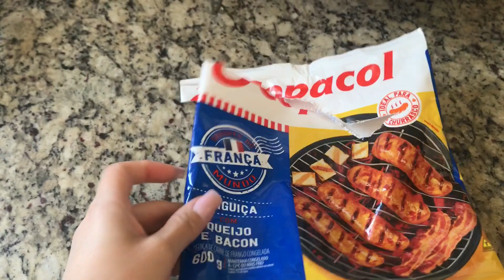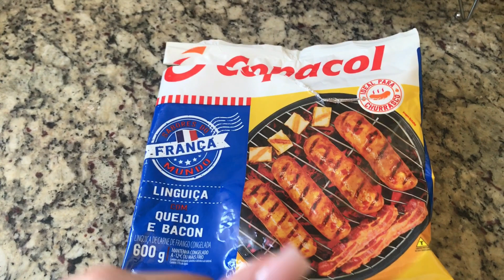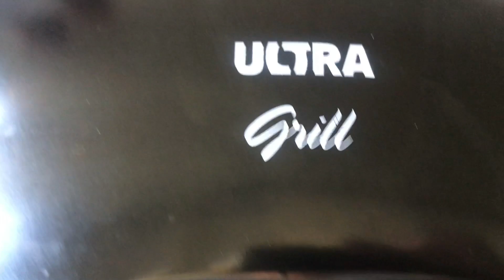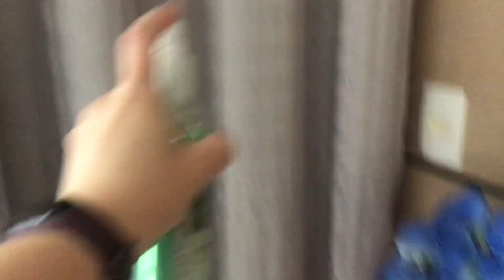VLOG: MANHÃ NO PARQUE COM DUKE, ROTINA DA CASA